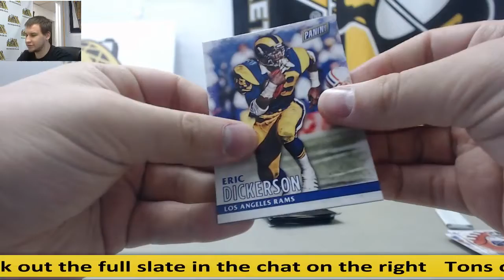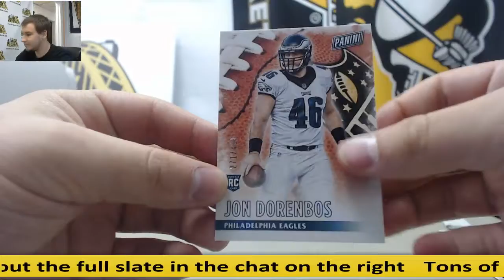Randall-(10) 2016 Panini Black Friday FB Packs Live Break